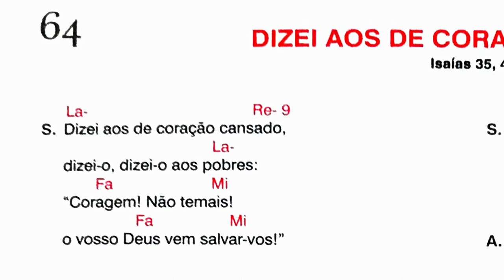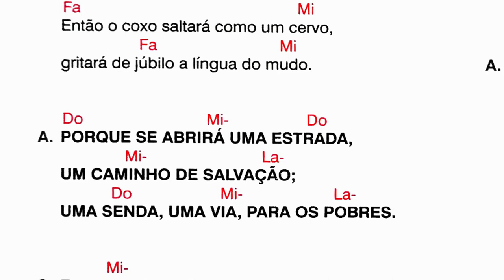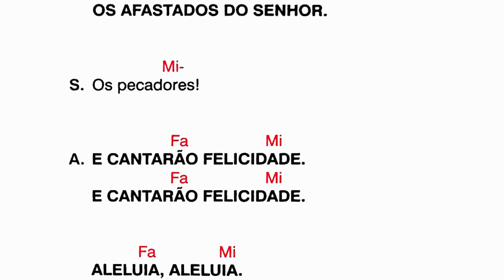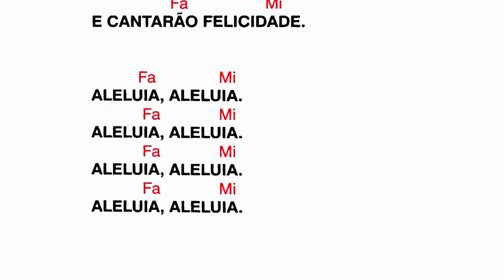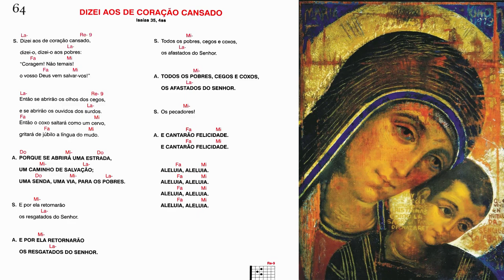DIZEI AOS DE CORAÇÃO CANSADO - Isaías 35, 4ss